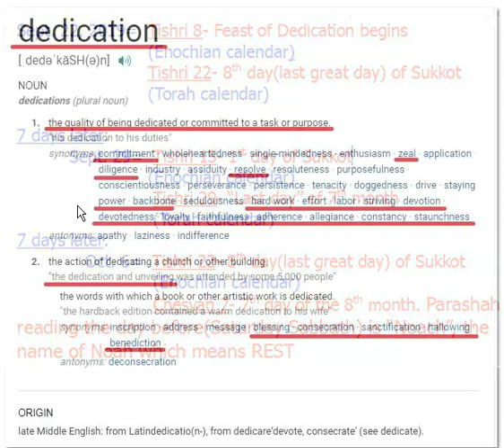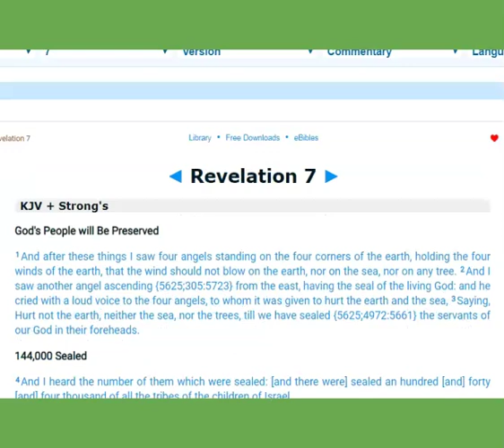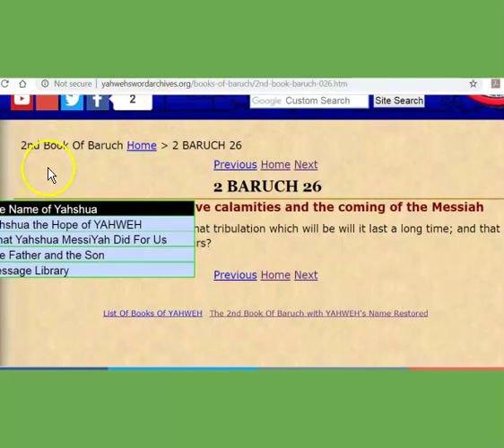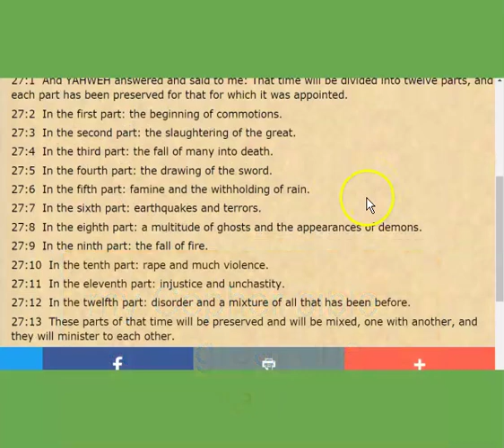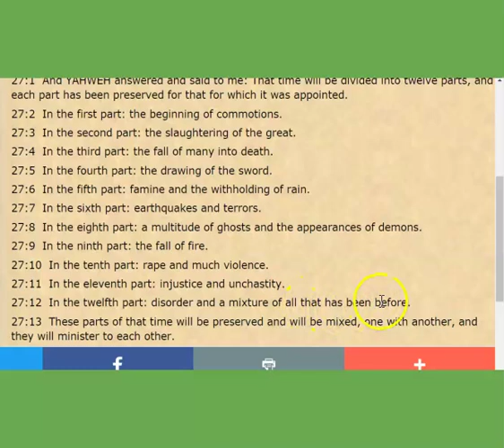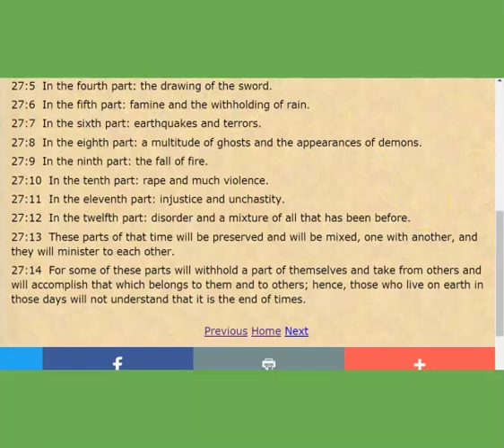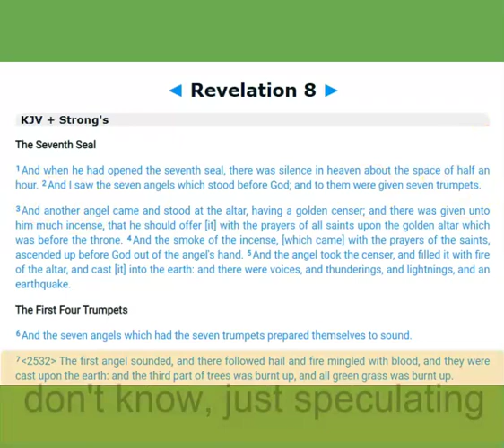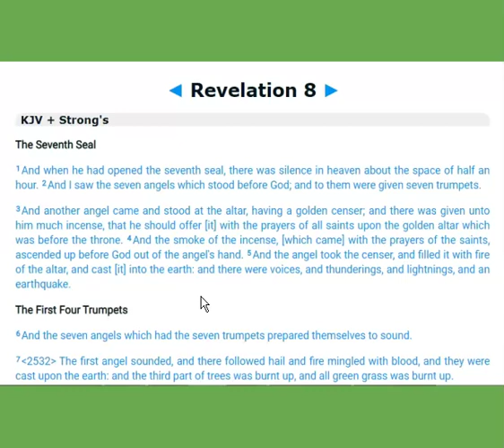The Revelation 8/ I Kings 8 Connection & the Dedication of the Bride! Part 2